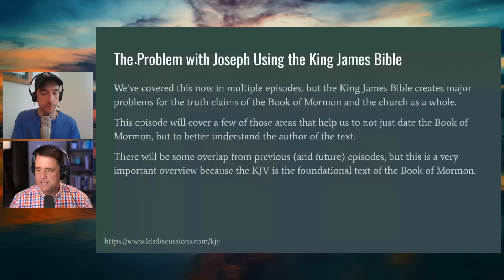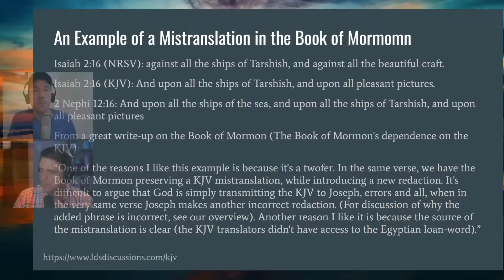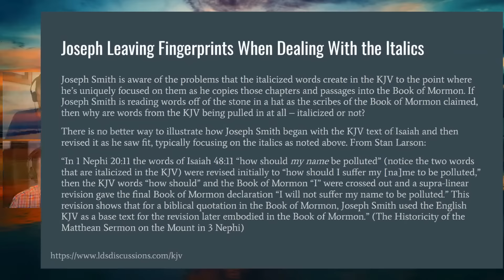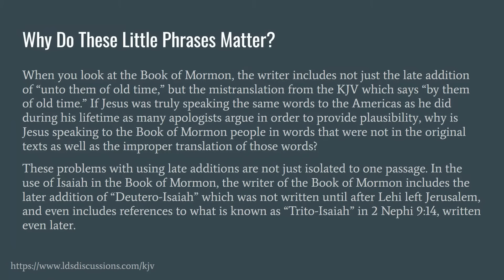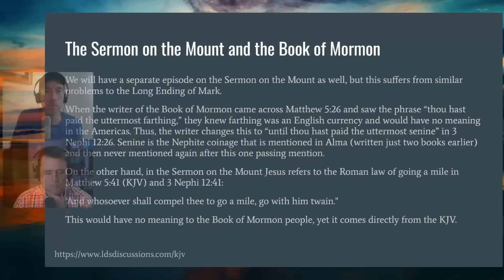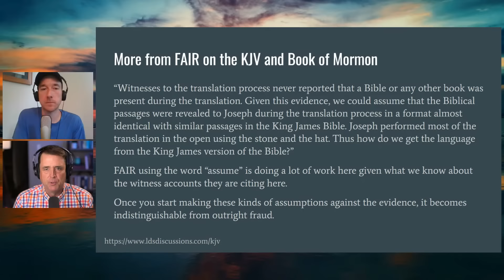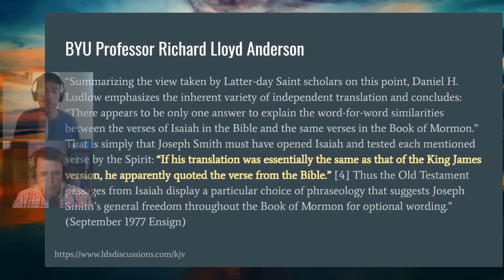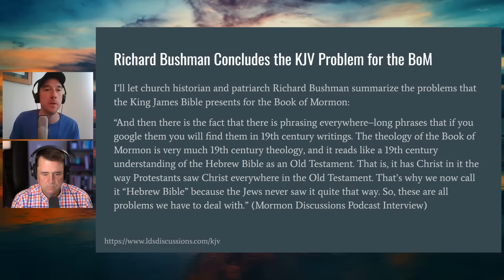The King James Bible Problem in the Book of Mormon | Ep. 1610 | LDS Discussions Ep. 09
This video discusses the issues that arise from Joseph Smith using the King James Version of the Bible in the creation of the Book of Mormon. It highlights how mistranslations and inaccuracies in the King James Version were incorporated into the Book of Mormon and how the use of italicized words in the King James Version also presented problems for the Book of Mormon. The video also discusses the New Testament material present in the Book of Mormon and the use of words in the King James Version that Joseph Smith misunderstood. The video provides apologetic responses to these issues from the Fair Mormon organization and critiques these responses, stating that they deflect the real problems with the King James Version and the Book of Mormon.

Chapters
00:00:00 - Introduction
00:06:40 - The problem with Joseph Smith using the King James Bible
00:07:50 - Why the King James Bible presents problems for the Book of Mormon
00:10:30 - Mistranslations in the KJV that end up in the BOM
00:11:30 - An example of a mistranslation in the Book of Mormon
00:16:20 - Italicized words in the KJV - and the Book of Mormon
00:18:10 - But does the BOM really avoid the italics problem?
00:24:55 - Joseph Smith leaving fingerprints when dealing with the italics
00:30:00 - New Testament Material in the Book of Mormon
00:32:20 - Why do these little phrases matter?
00:37:00 - New Testament in the Book of Mormon
00:37:54 - The Long Ending of Mark in the Book of Mormon
00:42:50 - The Sermon on the Mount and the Book of Mormon
00:49:00 - Misunderstanding the use of words in the KJV
00:51:40 - Apologetic response to the KJV problem for the Book of Mormon
00:53:30 - More from FAIR on the KJV and the Book of Mormon
00:58:25 - FAIR Mormon on Skousen’s approach to the KJV
01:02:20 - Why the tight vs. loose discussion is so important
01:04:20 - BYU Professor Richard Lloyd Anderson
01:06:55 - The problem with Ludlow/Anderson’s theory on the KJV and BOM
01:08:05 - FAIR tells us that evidence is just around the corner
01:11:20 - Deflecting by saying the manuscripts are copies of copies
01:14:00 - Conclusion - Richard Bushman summarizes KJV/BOM problem